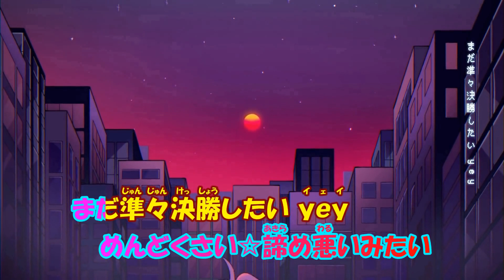【カラオケ】ミラーチューン《ずとまよ》(Vocalカット)±0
ずっと真夜中でいいのに。様の「ミラーチューン」のニコカラです

●本家様
『ミラーチューン』MV (ZUTOMAYO - MIRROR TUNE)／ずっと真夜中でいいのに。
2022.4.7 公開

●作詞、作曲、唄：ACAね
●Arrangement - 100回嘔吐, ZTMY
●MV – TV♡CHANY